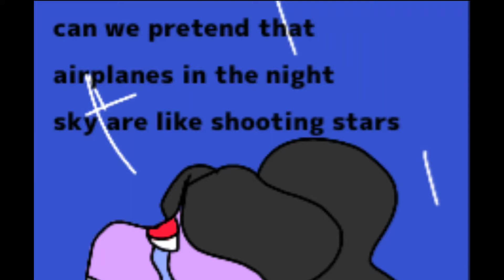more celengie stuff